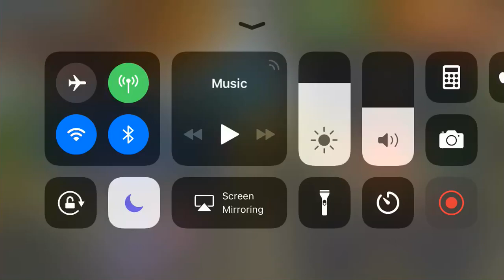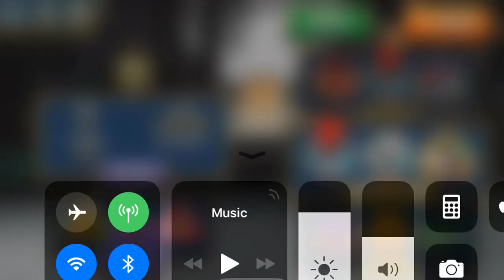Skullgirls Mobile - Bio Exorcist showcase (High Tides)